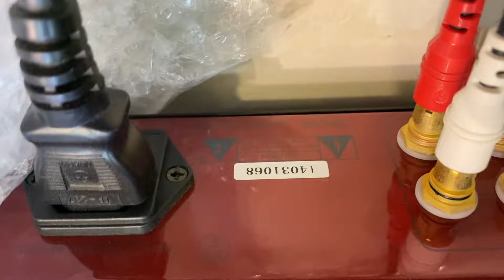“Pre/Power Vip” Triode 845Se Remote & Triode Trv-4Se